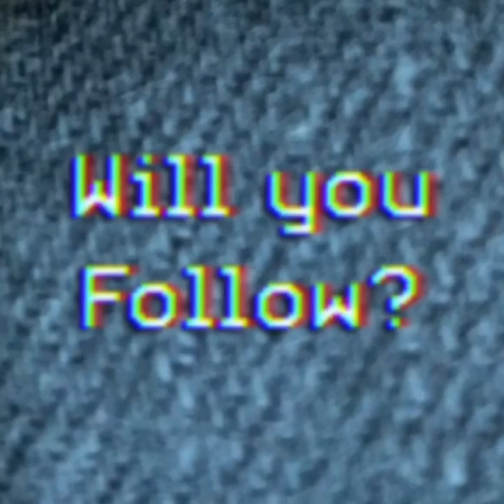RAT MASK - Teaser Trailer #1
Early Trailer for the best movie to come

RAT MASK ™️

GANGWEED™️